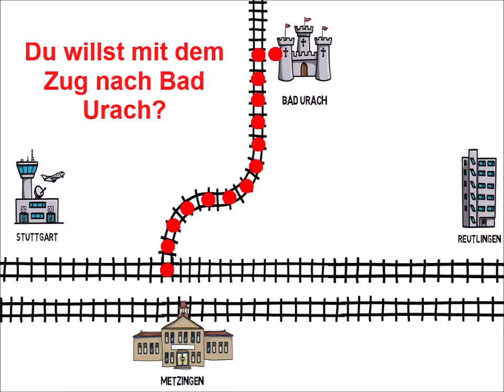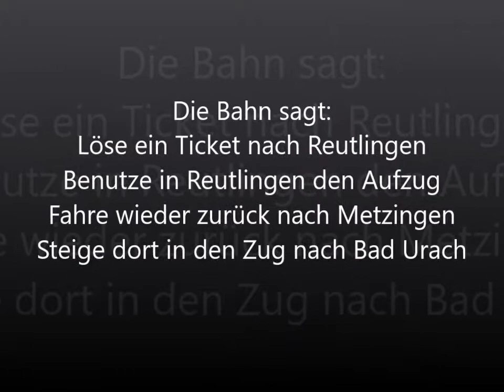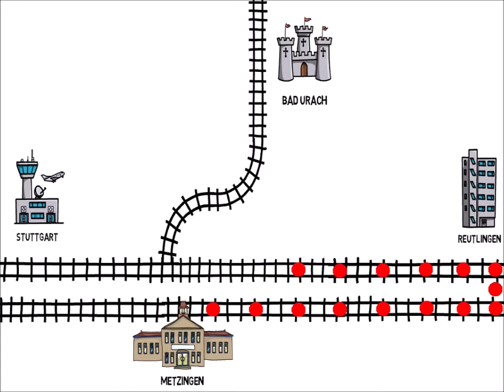Bahnhof Metzingen nicht barrierefrei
Wer von Metzingen aus mit der Bahn nach Stuttgart oder Bad Urach fahren möchte und auf einen Rollstuhl oder einen Rollator angewiesen ist, der hat schlechte Karten. Aber auch wer einen Kinderwagen mit sich führt hat keine Chance, auf die entsprechenden Gleise zu kommen.

Unser Video zeigt das Problem.